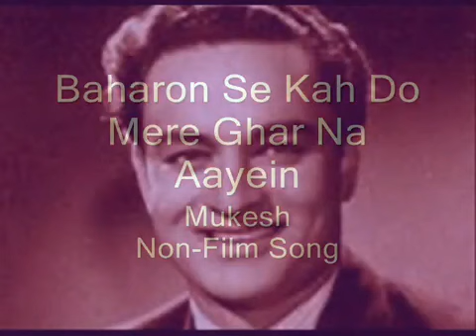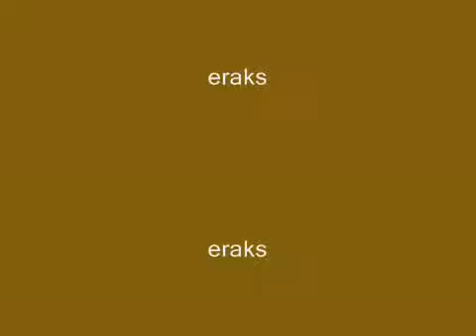MUKESH'S FAMOUS Private Geet. BÀHARON SE KEH DO MERE GHAR. COMPOSED BY KISHORE DESAI.